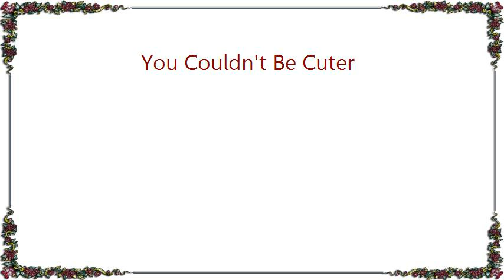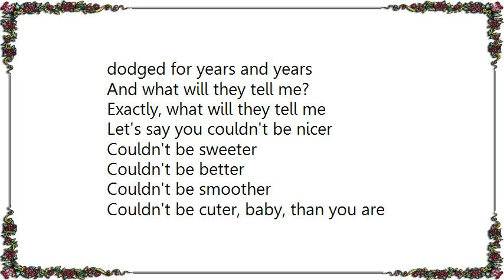Ella Fitzgerald - You Couldn't Be Cuter Lyrics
[Lyrics Ella Fitzgerald - You Couldn't Be Cuter]
You couldn't be cuter
Plus that
You couldn't be smarter
Plus that
Intelligent face
You have a disgrace
Full charm
For me

You couldn't be keener
You look so fresh from the cleaner
You are the little grand slam
I'll take to my fam-
Ily

My ma will show you an album of me that'll bore you to tears
And you'll attract all the relatives we have dodged for years and years

And what will they tell me?
Exactly, what will they tell me
Let's say you couldn't be nicer
Couldn't be sweeter
Couldn't be better
Couldn't be smoother
Couldn't be cuter, baby, than you are

I know just what they will tell me
They'll say you couldn't be nicer
Couldn't be sweeter
Couldn't be better
Couldn't be smoother